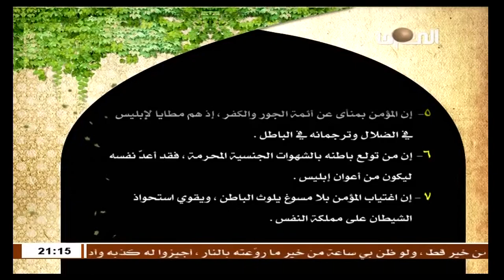سماحة الشيخ حبيب الكاظمي : خير الزاد في دقائق / أعوان إبليس